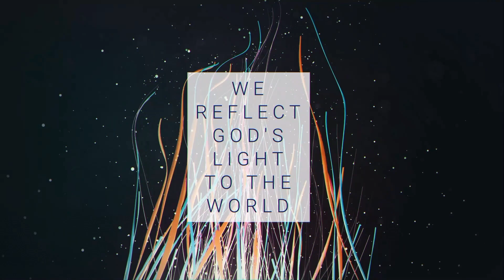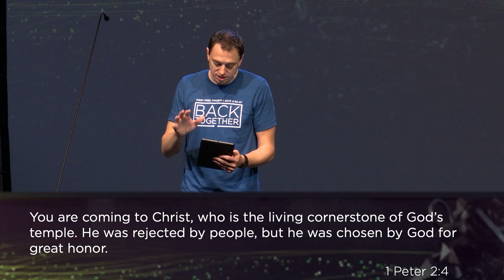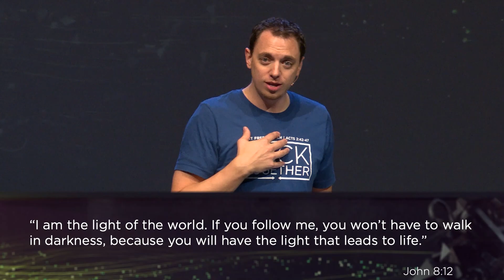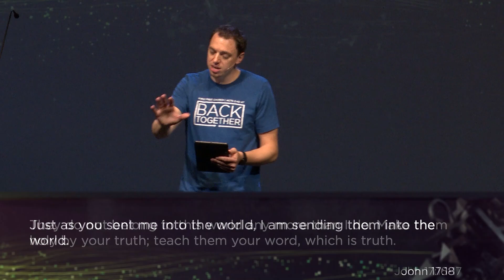Worship Together | Glow | May 14 | Adam Bowers | First Free Church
We loved worshiping together with you on Sunday!

On Sunday Adam talked about the importance of being a glow-in-the-dark Christian - about how we are meant to "[shine] like bright lights" in the world. And he also reminded us that we don't shine on our own, and we don't shine forever without recharging.

How shiny are you? Are you glowing strong, or do you need to be recharged? Commit to recharging this week by spending time in your Bible each day.